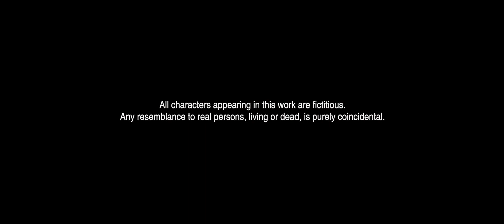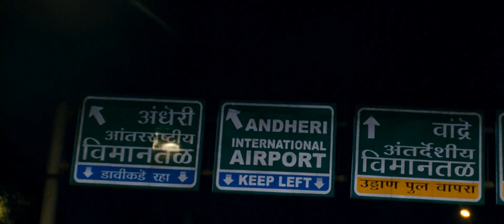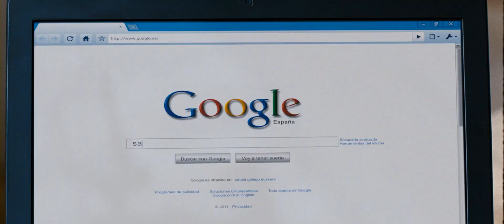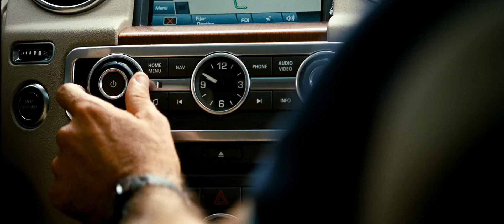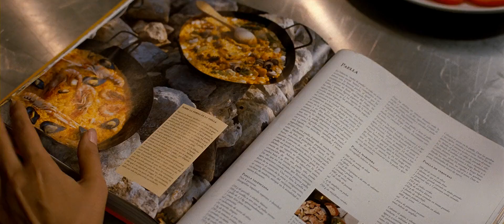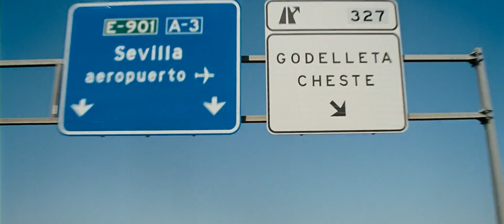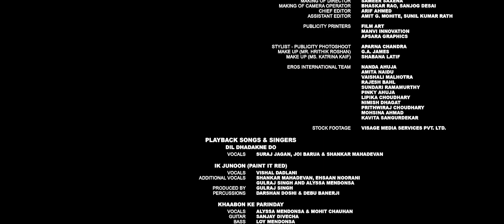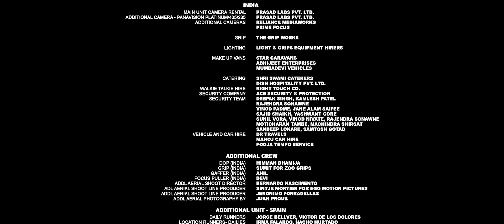Zindagi Na Milegi Dobara 2011 1080p BluRay x264 YTS .Am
The credits received by the film is given to it's producers : (excel productions, Eros international, UTV motion pictures and UTV software communications)